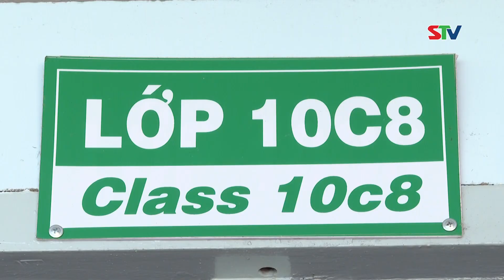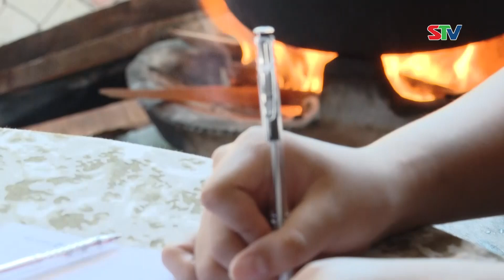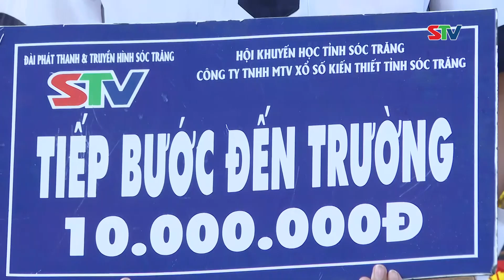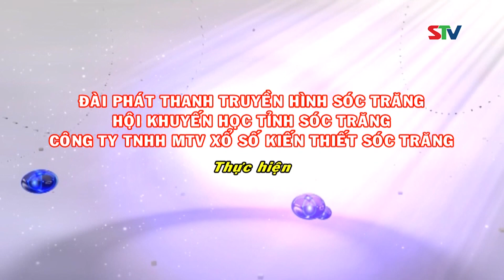STV - Tiếp bước em Đặng Phúc Thịnh đến trường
STV - Ở trường THPT Đoàn Văn Tố, huyện Cù Lao Dung, thầy cô và bạn bè nhiều người biết đến Đặng Phúc Thịnh. Không chỉ bởi thành tích học tập tốt của em mà còn bởi sự năng nổ, nhiệt tình với các hoạt động phong trào.